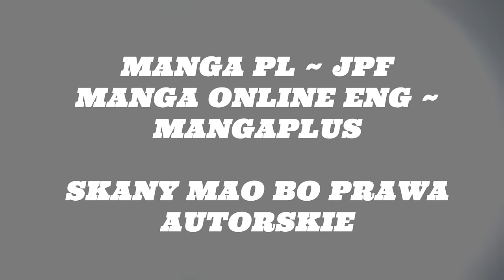OMÓWIENIE ROZDZIAŁU ONE PIECE #97 ~ LOKI & LUFFY (ROZDZIAŁ 1131)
SPIS:

0:00 - 5:43 OMÓWIENIE 1131
5:43 - 10:08 PRZEMYŚLENIA